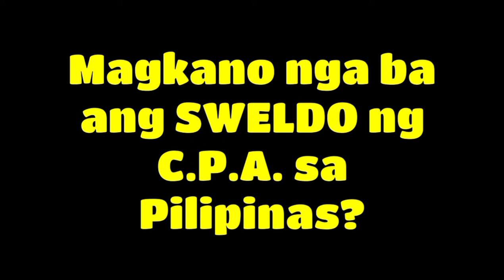How much is the Salary of a Certified Public Accountant (CPA) in the Philippines? | IceOnMe PH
This video is purely informational. Infos I shared here were based on different sources.